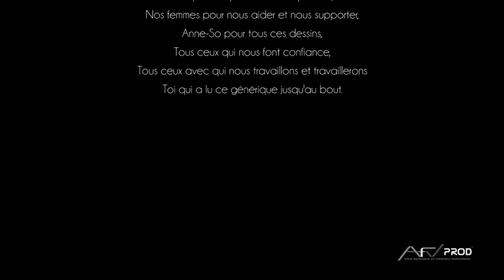AFV Prod voeux 2015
Pour nos vœux de 2015, nous avons essayer de garder l'esprit et le coté décalé qui avait fait le succès de la version 2014. A vous de juger.